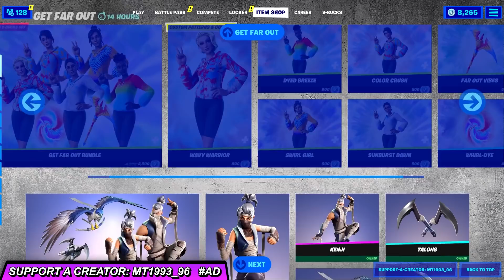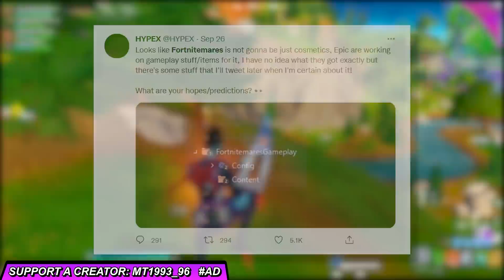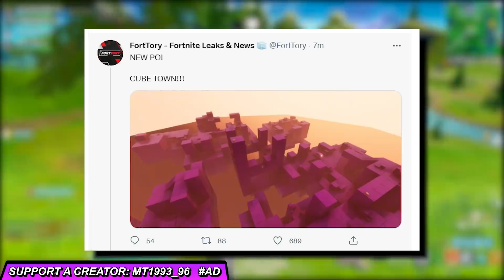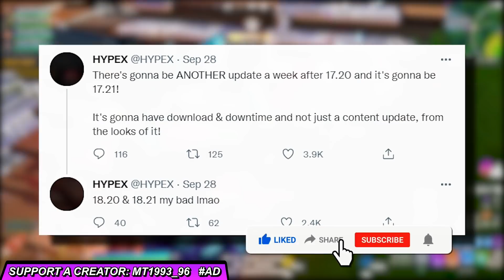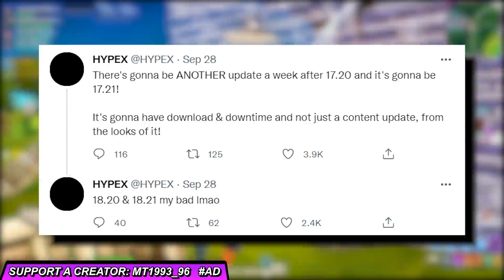FORTNITEMARES 2021... Η ΠΟΛΗ ΤΩΝ ΚΥΒΩΝ, QUEEN BOSS FIGHT 🎃ΤΡΕΛΟ *ΧΑΛΟΓΟΥΙΝ* EVENT